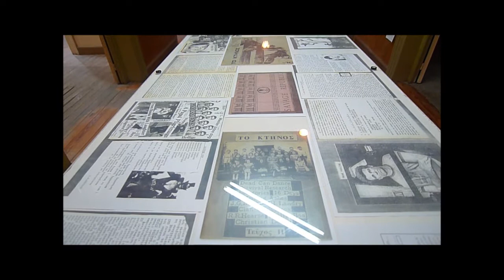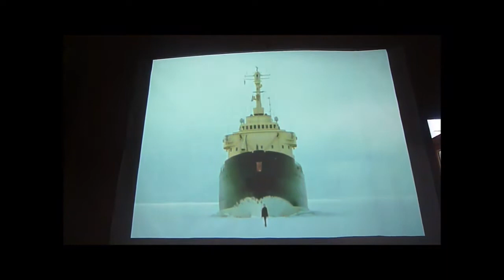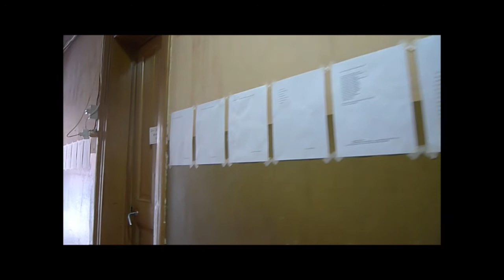Kunsthalle Athena "Summer in the Middle of Winter" part 1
"Summer in the Middle of Winter"

A group exhibition in Kunsthalle Athena as part of ReMap 3
Opening: Monday 12 September, 17:00
Duration: 12/09 -- 15/10 (Thursday and Friday 17:00 -- 20:30, Saturday 12:00 -- 20:30)
28, Kerameikou str., Kerameikos -- Metaxourgeio, Athens

Participating artists: Alexandra Croitoru, Greece is for Lovers, Vangelis Gokas, Jim Mangan, Rä di Martino, Dimitris Protopapas, Stefania Strouza, Vassiliea Stylianidou, Kimon Tsakiris, Guido van der Werve

Curated by Eleanna Papathanasiadi, Apostolos Vasilopoulos
Assistant curators: Marina Fokidis, Angeliki Roussou
Communications: Daphne Mangalousi